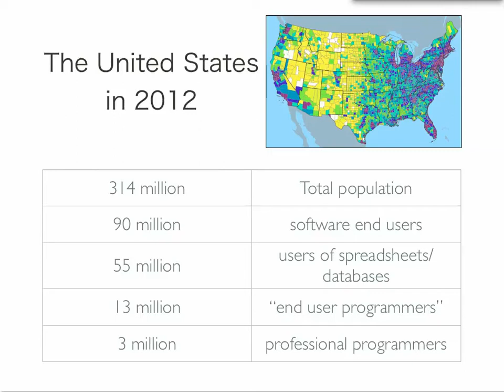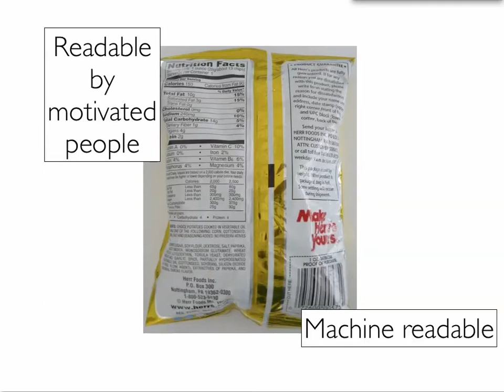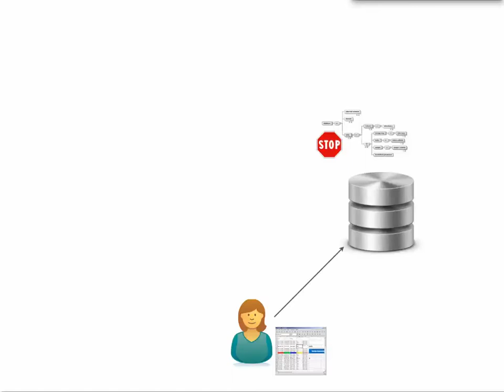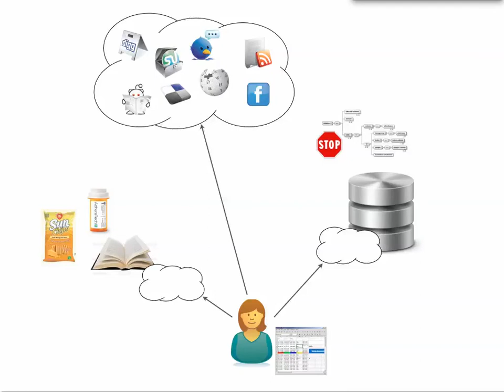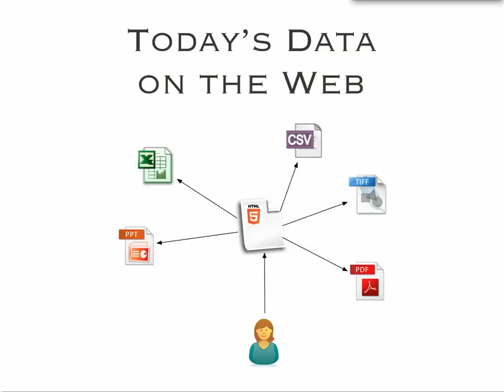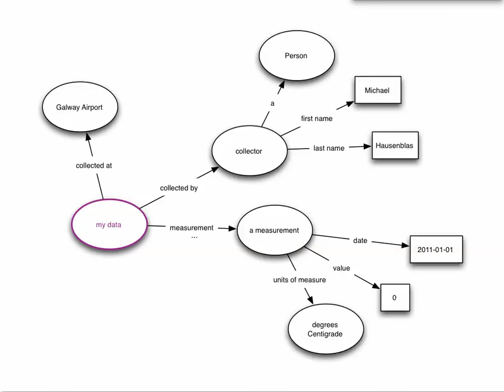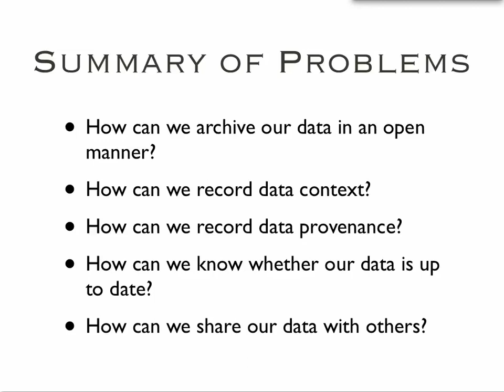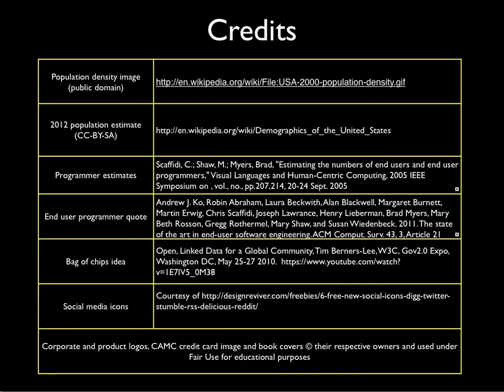Jargon Free Linked Data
My talk with Bernadette Hyland from the 2013 Health Datapalooza in Washington, DC, compressed into a quick 21 minutes.